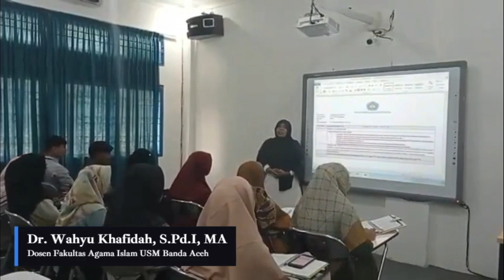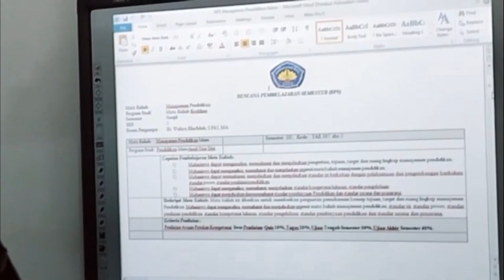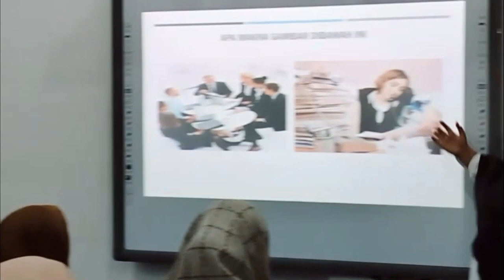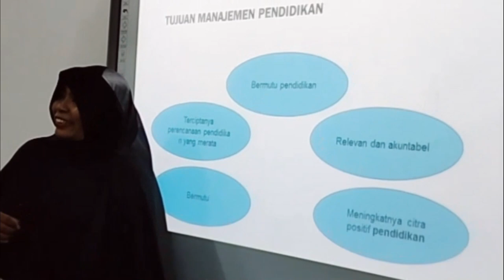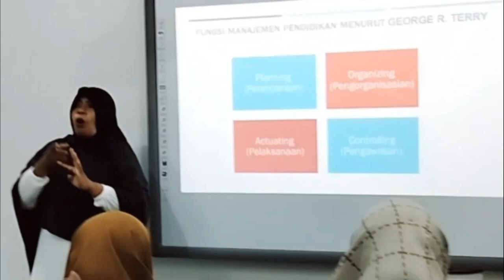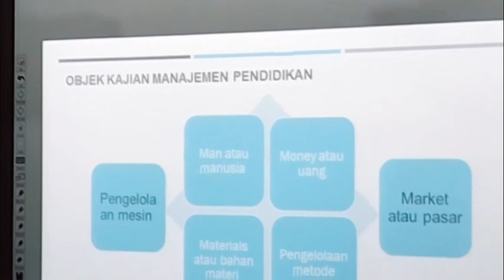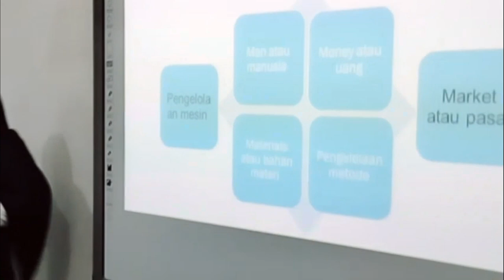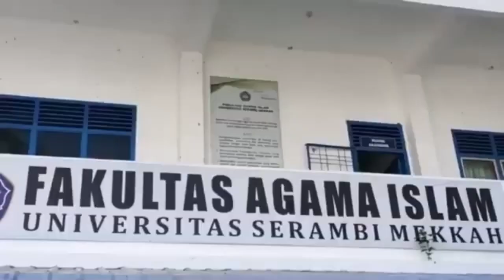PDD-UKTPT VIDIO PENGAJARAN SERDOS SMART TAHUN 2022 WAHYU KHAFIDAH UNIVERSITAS SERAMBI MEKKAH ACEH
Wahyu Khafidah adalah seorang dosen/ tenaga pengajar pada Program Studi Pendidikan Islam Anak Usia Dini (PIAUD) Fakultas Agama Islam (FAI) Universitas Serambi Mekkah (USM) Aceh. Vidio ini merupakan salah satu persyaratan SMART SERDOS tahun 2022, PDD_UKTPT bidang pengajaran.